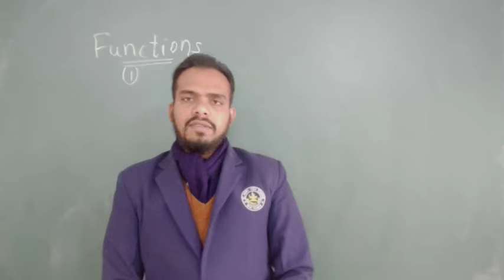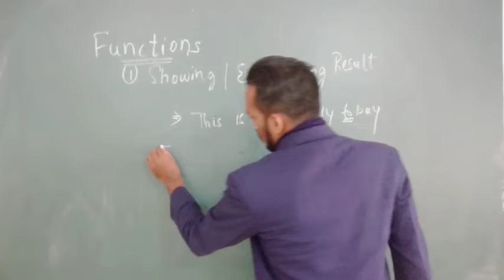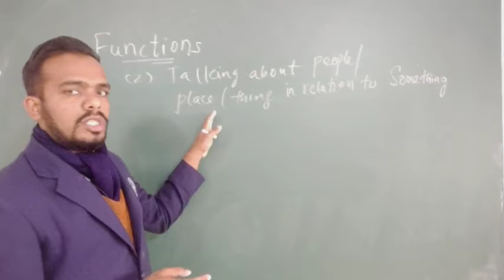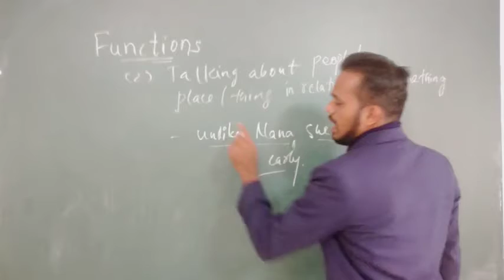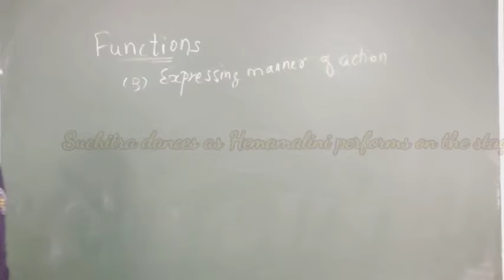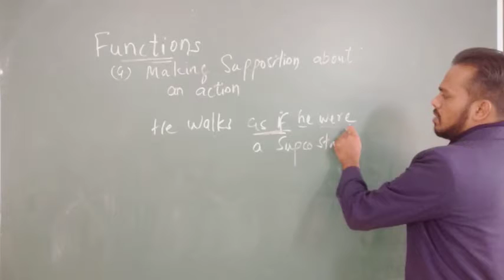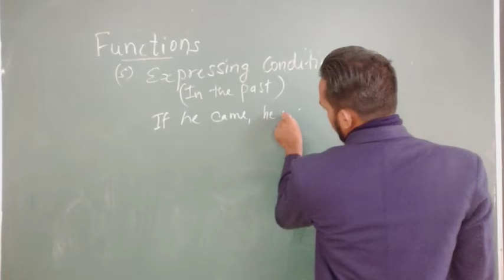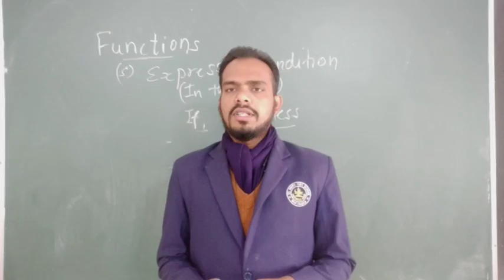STD 12 ENGLISH, FUNCTIONS PART 1